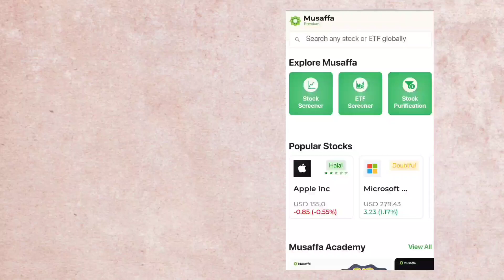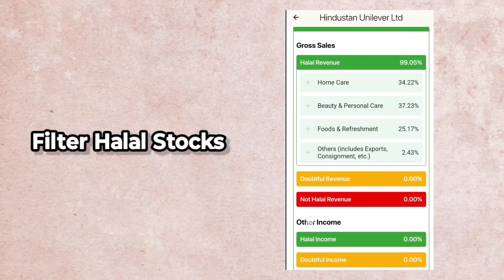How to invest in Halal stocks really Quick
Halal Stocks Investment

Research halal stocks: Look for companies that align with your values and principles. You can find a list of halal stocks by searching online or consulting with a financial advisor who specializes in Islamic finance.

Review financial statements: Once you have identified potential halal stocks, review their financial statements to assess their financial health, profitability, and growth potential.

Check industry sectors: Ensure that the companies you are interested in do not operate in industries that are not permitted in Islam, such as alcohol, tobacco, or gambling.

Look for Shariah-compliant investments: Shariah-compliant investments adhere to Islamic law and principles, so you can consider investing in them as they follow ethical and religious guidelines.

Consider working with a financial advisor: A financial advisor who specializes in Islamic finance can guide you on investing in halal stocks that align with your values and principles.

Monitor your investments: It is important to regularly monitor your investments and review the financial performance of the companies you have invested in.

Remember, investing in halal stocks is a personal decision and it is essential to consider your own values and principles when selecting investments.

HALAL INVESTMENTS

When it comes to investing, many Muslims (and non-Muslim investors) are on the search for stocks and investment products that are deemed to be halal stocks. Halal stocks refer to those stocks that emanate from companies that comply with Sharia principles.Sharia rules about investment encourage investors to find a balance between the society and the individual. The foundation of halal investing rests on being socially responsible and making sure your investments comply with Sharia rules about what is halal and haram.In very basic terms, Sharia compliant stocks should :
be based on ethical profit sharing
prohibit interest
not be linked to prohibited activities and industries
uphold ethical values

GUIDELINES FOR HALAL INVESTMENTS

Halal investing requires investors to ensure their investment decisions are based on what is permissible under Sharia rules.

Any business that engages in so-called haram (non-permissible) activities should be avoided as the stocks will not be halal. For example, companies that are involved with alcohol, pork, gambling, porn, tobacco, and drugs are not permissible when it comes to investing or the purchase of stocks.

Instead, look for businesses that are involved in technology, science, energy, transport, education, regeneration, retail, property, and textiles.

Islamic finance-based investment activity requires the investors to evaluate where the stocks come from, the financial activities of the company, the price being paid, the financial statements and accounts, and the revenue/ sales generated. This level of research means once you are ready to invest you should know a great deal about the company.

Activities such as short-selling are not permissible by Sharia law.

CAN MUSLIMS INVEST IN STOCKS?

The simple answer to this question is yes. Muslins can invest in the stock market and stocks that are deemed to be compliant with Sharia principles.

From an Islamic perspective, as long as the stocks being invested in do not contravene any Islamic finance principles, then investing in them is considered permissible.

WHAT ARE HALAL STOCKS?

Halal stocks are stocks from companies that are compliant with Sharia principles relating to finance.

According to Islamic finance and Sharia laws, investors should share in profit and loss. Companies you invest in should not be linked to prohibited industries such as gambling and porn, and they should not trade unethically.

HALAL STOCKS - FACTORS TO CONSIDER

Halal stocks should be screened for Sharia compliance. You should look at the website of the company you intend to purchase stocks of, and check to see what their business operations entail. Further, examine their trading practices and their sources of income.

Also, companies whose finances revolve around interest-based activities should be avoided. Under Islamic finance principles, riba ( interest) is strictly prohibited. Any company you buy stocks from should not pay or receive interest in any form. Always check the position of companies you want to invest in by checking out the web page and the service they offer.

An important point to note is that investors in halal stocks should ensure that they keep track of their stocks. Do not assume that just because the stocks started off as halal that they will remain so. Many companies often change their policies and sometimes they can veer from being Sharia compliant, to non-compliant.